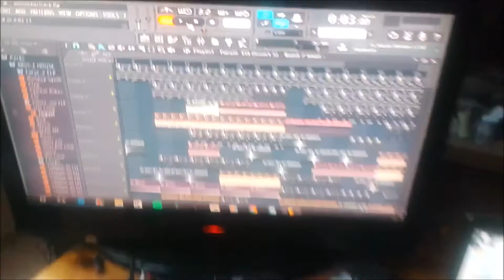GreenScully || YoutubersRealLife #1 || Jahresüberblick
Herzlich Willkommen bei TagTeam-TV

YoutubersRealLife
YoutubersRealLife
YoutubersRealLife

Hier einmal ein etwas anderes Video von mir :) Ich hoffe euch gefällt mal diese art Video :) Hinterlasst bitte ein Feedback :P
Für mehr Videos und Ideen einfach mal rein damit in die Kommentare .